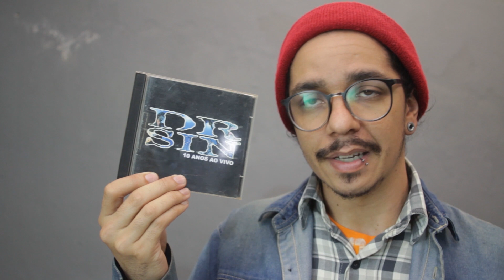DICAS CHUPETOX #3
Olá gente!!!

Áudio

Lentes
Canon EF 24-70mm L 2.8
7Artisans 10mm F/2.8